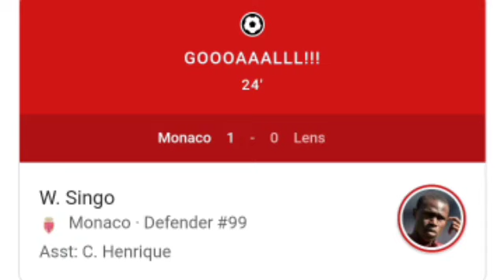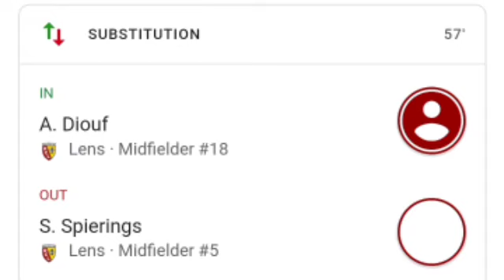Monaco vs Lens 3-0 | All Goals and Extended Highlights.